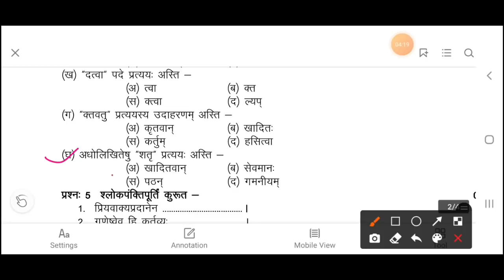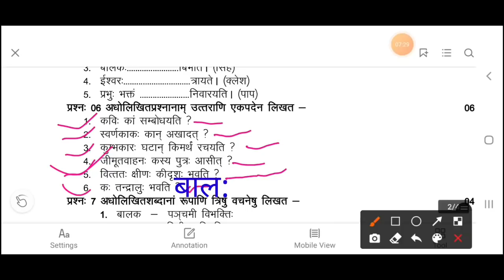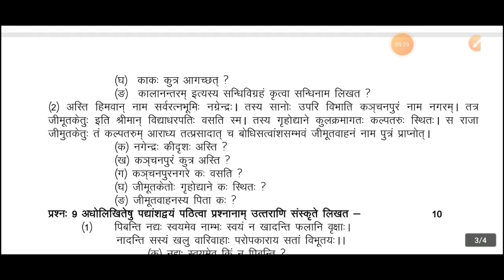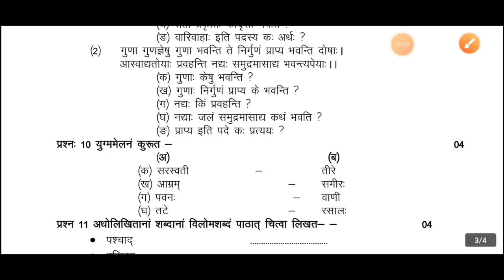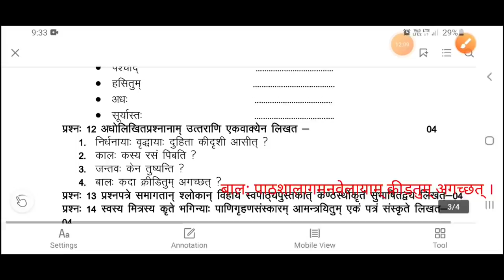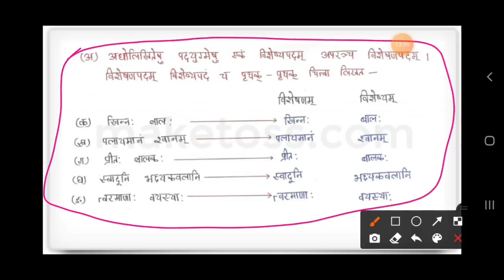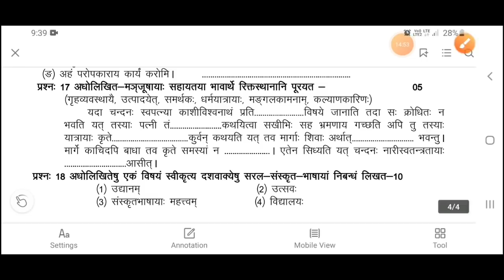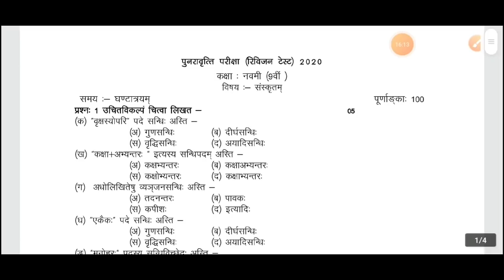कक्षा-9वीं रिवीजन टेस्ट पेपर संस्कृत।। revision Test Paper Sanskrit ।। full Solution।।MPBoard2020 ।।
hello friends,
कक्षा-9वीं रिवीजन टेस्ट पेपर संस्कृत ।। Class 9th revision Test Paper Sanskrit ।। answer key ।। mpboard 2020-21
 half yearly exam 2020-21 rivision test paper mp board ।।